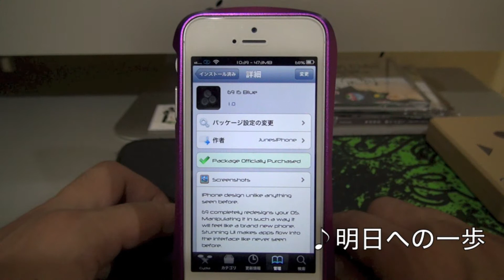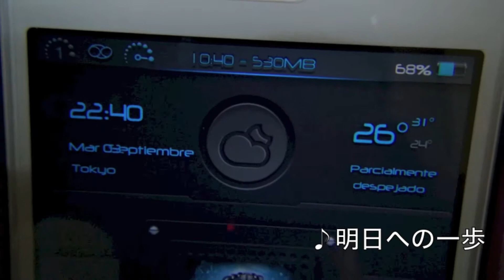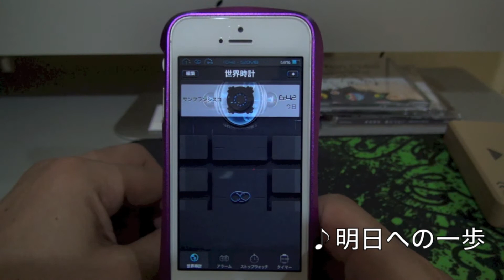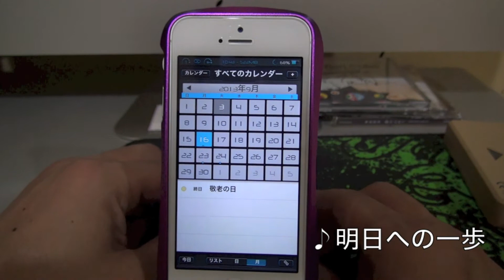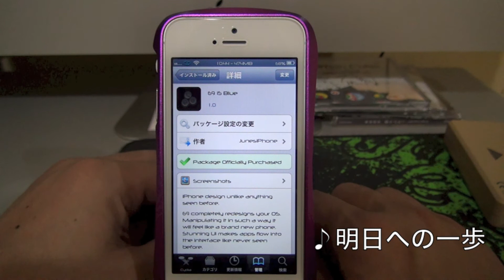iphone5のテーマの紹介！ ６９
iphone5のWinterBoardのテーマ。